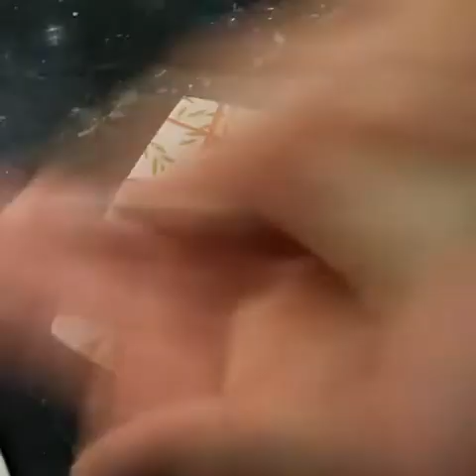How to make pizza without oven without yeast recipe in Hindi.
Very  simple and easy to make it.